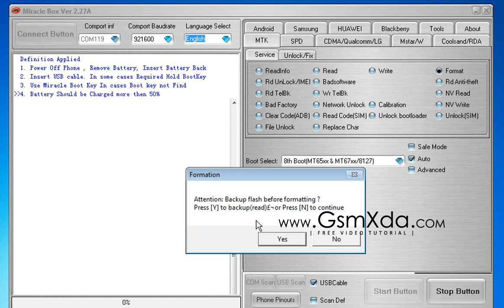Micromax Canvas A110 Hang on Logo done in miracle box by GsmHelpFul